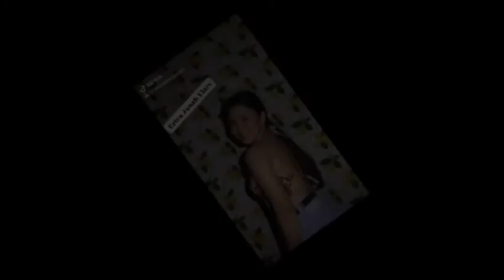TTC062: Erica Janah (Davao City)